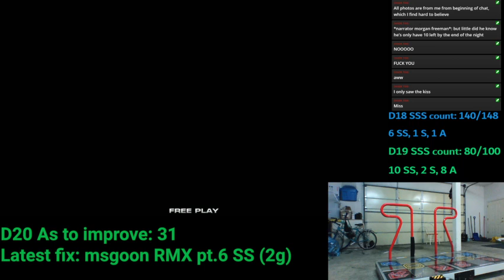PIU XX: Latino Virus D19 SSS